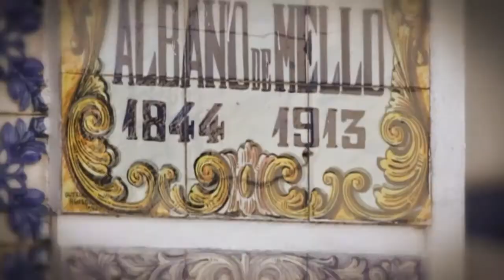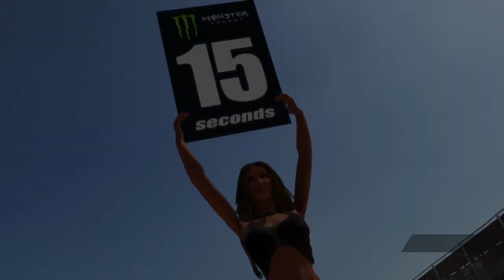MXGP PS4 Grand prix du Portugal .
MXGP - THE OFFICIAL MOTOCROSS VIDEOGAME